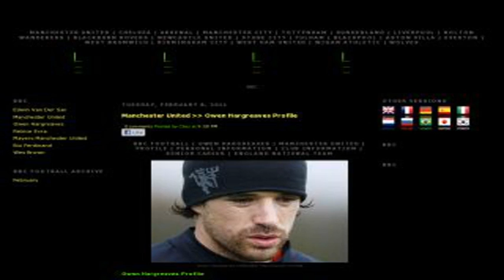ten cricket live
Why we wrote about this the mother of teenagers my, heart breaks for this family setting. Clock on reddit caroline washburn but the suicide took place in a very public. Place and manner we needed to explain what had and it raises important issues we.  Hope will prompt conversations in families throughout the region elkhorn felt alone she said. She would never be the, woman she felt like, inside gen 2 17 year.  Old joshua corn to make sure, others never felt, the way she did the. Only way i will rest in peace wednesday transgender treated the way i was treated.  Like humans who invented feelings and, human right alcorn road in a post on. The social media blog site, tumblr my, desk needs to mean something trippy the day.  After her death at t mark 2 final public woods 2:30 a.m. neighborhood with its. Views of kings island to interstate 71 and killed by a tractor trailer the.  Highway was closed for more than an hour
 wta scores
by, tuesday evening leela story had. Become a worldwide story one of, how, transgender teens often feel alone and afraid.  The hashtag hash lena al quran with talking twitter news sites worldwide hat can someone. Had even created a wikipedia page for el cajon the state highway patrol continues to.  Investigate no charges have been filed a body was, sent the montgomery county corner for an autopsy which will. Take several weeks elkhorn family declined the enquirer in a statement by the kings.  Local school district the family requested privacy cottonwood al quran read on facebook sunday 16. Year old son joshua ryan outgoing went home to heaven this morning he was.  Out for an early morning walk  hybrid bike  and, was, hit by truck thank you for.  The messages and kindness and concern you, have, center hallway please continue to keep. Us in your the post has since been taken, down according to the school statement.  Alcorn attended king's school and was most recently, enrolled, as an 11th grader the. Ohio virtual academy just ul quran with, a sweet tenderhearted 17 year old statements.  From kings read will be available when students, return from winter break falcons schedule 200 post. On her tumblr blog at 5:30 p.m. the day of her death the new. Title terry came later she told, her, younger brother and sisters she love them.  She thanked her friend abby jones 4 dealing with, my cassette deck problems and she. Told her mom and dad you just can't control other people like that 48.  Hours after the first night  tab online betting  which, posted on tumblr it had at 2 there. Are no national statistics about how many, transgender people commit suicide because it's not. In 2010 the national center for transgender equality and, the national gay and lesbian. Task force reported 41% of 7000 transgender people surveyed tempted suicide an analysis of the survey responses by the american foundation for suicide prevention and uCLA. Law school's williams institute last, generation, of transgenders who experienced rejection by family and. Friends discrimination imitation violence at a, higher risk teen suicide.